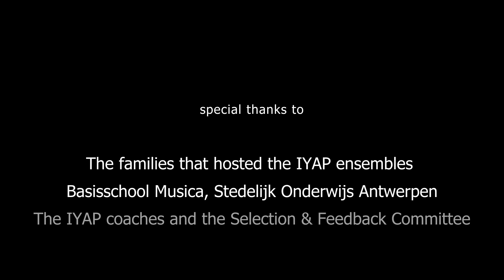IYAP 2023 - Vestigium Ensemble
This is a video registration of the Vestigium Ensemble live performance at AMUZ During the Laus Polyphoniae 2023 festival.